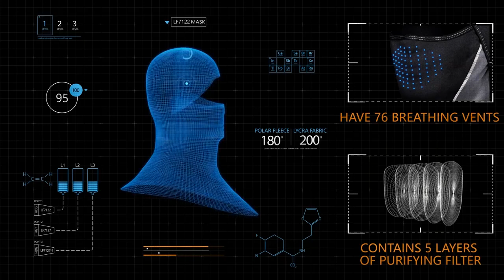ROCKBROS Зимняя защитная балаклава с алиэкспресс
Зимняя велосипедная Кепка ROCKBROS, Флисовая теплая ветрозащитная велосипедная маска для лица, Балаклава, лыжная маска, шапка для рыбалки, катания на лыжах, головной убор